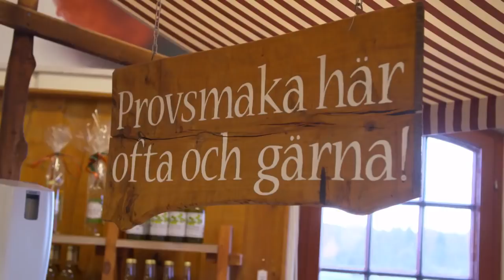Linn träffade Marcus via en SMS-app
Det hela började med att Linn råkade skriva till fel person.  Sen smsade dom varandra i två år innan första träffen. Nu har Linn och Marcus barn.